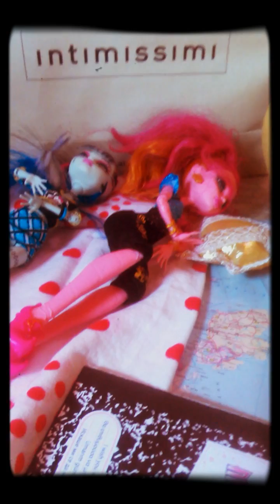Monster high narosky .díl..2 omlouvám se za různé zvuky